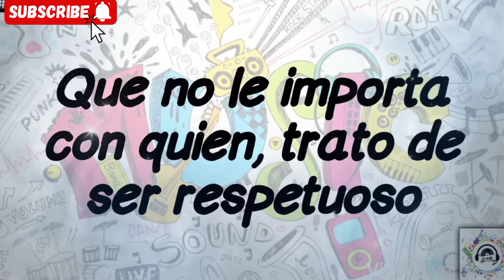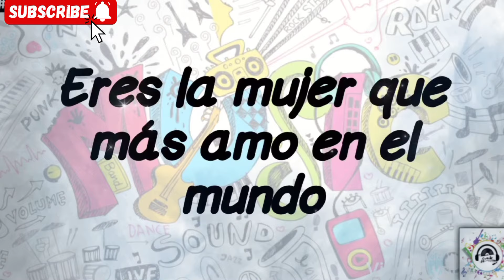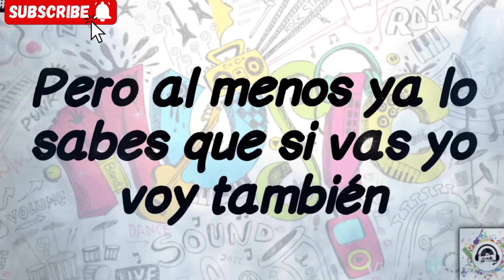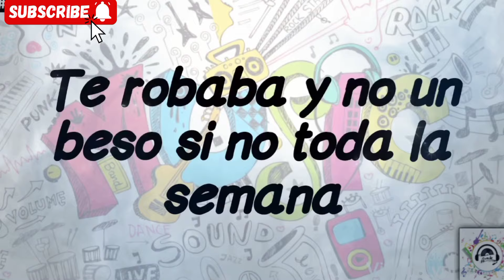Karaoke Caballero (Coros) - Luis Alfonso